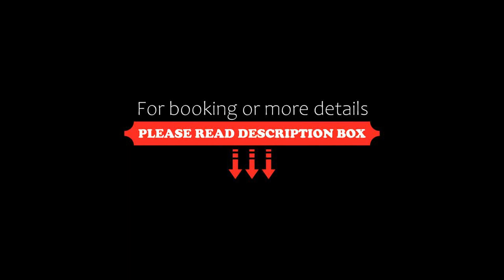Hotel Princess, Bar, Croatia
About Property:
You're eligible for a Genius discount at Hotel Princess! To save at this property, all you have to do is sign in.
Situated directly at the beach and next to a park in Bar, Hotel Princess offers air-conditioned rooms with park or sea views and satellite TV. There are 2 restaurants available. Free WiFi access is available through the property.
The aperitif bar and a snack bar at the swimming pool offer typical Monteneg...
Property Type: Hotel
Address: Jovana Tomasevica 59, 85000 Bar, Montenegro
Searching For
1. Hotel Princess - Bar - Croatia
2. Hotel Princess - Bar - Croatia Address
3. Hotel Princess - Bar - Croatia Rooms
4. Hotel Princess - Bar - Croatia Amenities
5. Hotel Princess - Bar - Croatia Offers and Deals
Audio Credit:
Track Title: Blank Slate
Artist: VYEN